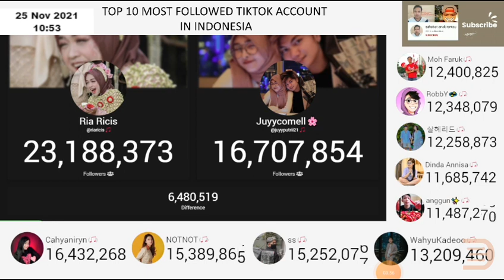🔴 Top 10 Akun TIK-Tok Followers Indonesia